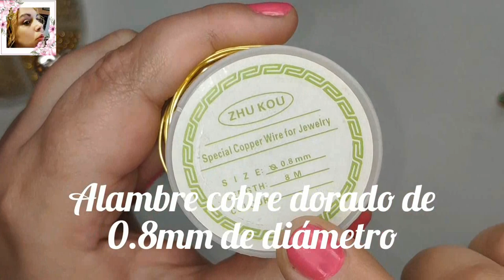COMO HACER UNOS PENDIENTES DE ALAMBRE LIBÉLULAS-HOW TO MAKE DRAGONFLY WIRE EARRINGS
MATERIALES:

Alambre cobre plateado de 0.8mm de diámetro,

tanza de 0.3mm de diámetro,

bolas plateadas de 3mm de diámetro,

facetadas de 6mm de diámetro,

tubitos de 8mm de largo y

2 ganchos para pendientes.
MATERIALS:

0.8mm diameter silver-plated copper wire,

0.3mm diameter string,

3mm diameter silver balls,

6mm diameter faceted,

8mm long tubes

2 earring hooks.